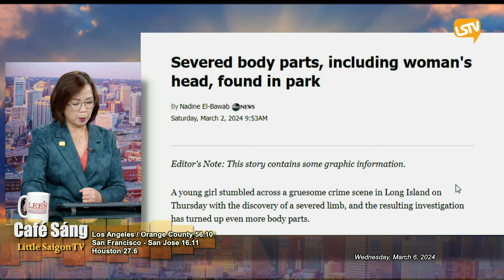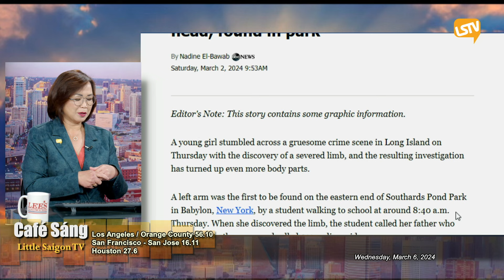Cà Phê Sáng P3 (03-06-24) Cần người cung cấp thêm thông tin 2 ɴɢườɪ ʙị ɢɪếᴛ ᴘʜâɴ xáᴄ trong công viên